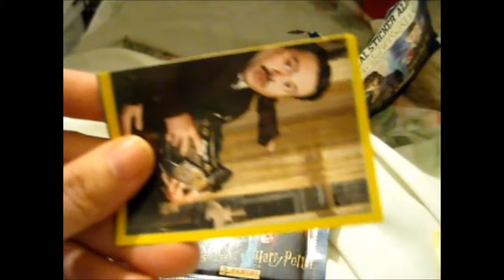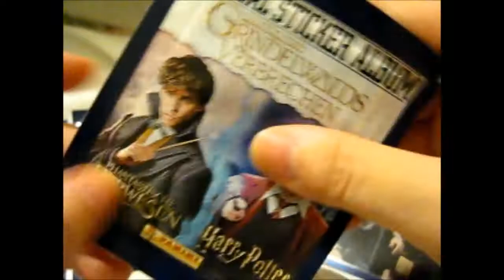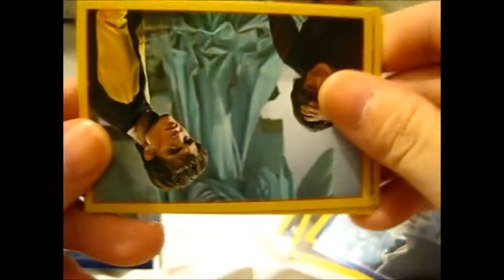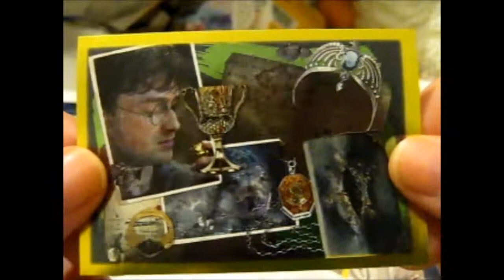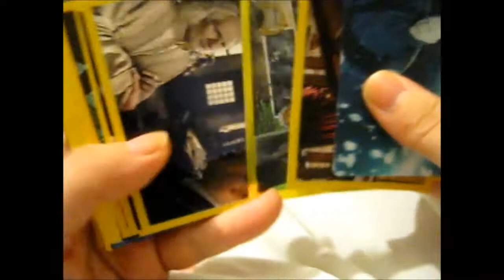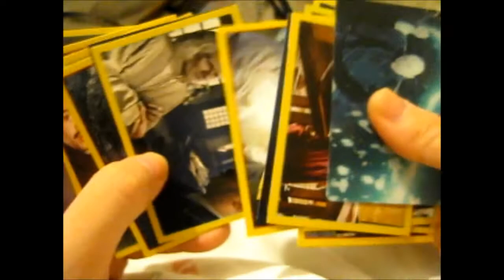Magical Sticker Album 5 Pack Opening [BBW Series 5 #7]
Opening of: Magical Sticker Album 5 Pack Opening [BBW Series 5 #7]

Contents bought from: My Local Tesco Extra